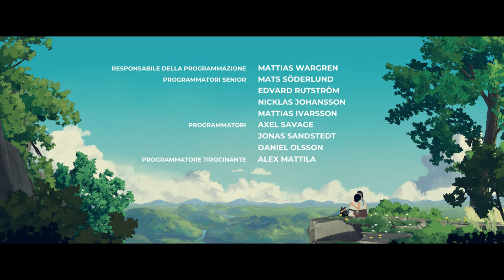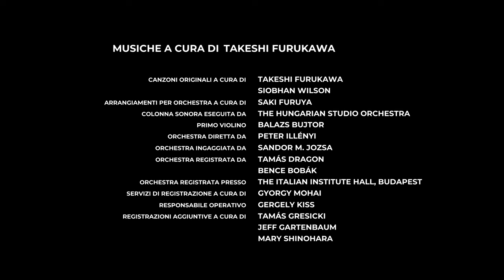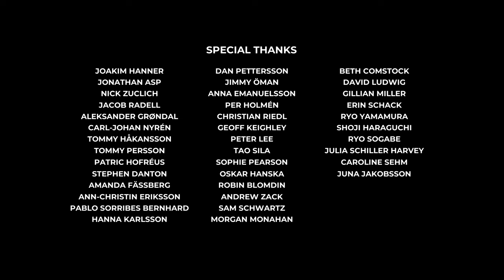Planet of Lana ITA - Gioco Completo - Gameplay Walkthrough [4K ULTRA HD]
Un pianeta che un tempo era un luogo di imperturbabile equilibrio tra essere umano, natura e animali, si è trasformato in qualcosa di completamente diverso.
La disarmonia che ha regnato sovrana per centinaia di anni si è infine concretizzata sotto forma di esercito senza volto. Ma questa non è la storia di una guerra. Questa è la storia di un pianeta vivace e straordinario e del viaggio per preservarne la bellezza.

Condividi questo video con un altro fan dei videogiochi indie! ❤️

Gameplay walkthrough completo di Planet of Lana in 4K ULTRA HD e 60 FPS in italiano, senza commento.

🕹️ Capitoli:
00:00:00 | Capitolo 1 - Casa
00:11:54 | Capitolo 2 - Da Soli
00:24:40 | Capitolo 3 - Una Nuova Amica
00:41:28 | Capitolo 4 - Segreti Nell'Oscurità
00:52:07 | Capitolo 5 - Gli Altipiani
00:59:58 | Capitolo 6 - La Palude
01:10:04 | Capitolo 7 - Il Passato
01:23:28 | Capitolo 8 - L'Oceano
01:26:17 | Capitolo 9 - Il Mutamento della Marea
01:54:49 | Capitolo 10 - Il Deserto
02:13:39 | Capitolo 11 - L'Oasi
02:20:47 | Capitolo 12 - Oltre Non Si Va
02:49:09 | Capitolo 13 - Villaggio Tailo
02:52:56 | Crediti